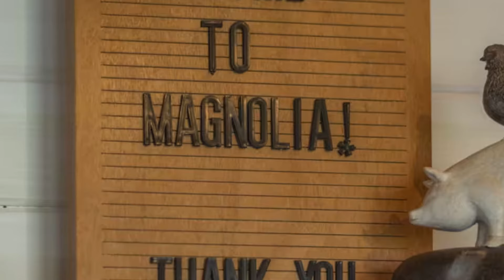The Most Incredible Beautiful Magnolia Tiny Modern Farmhouse in NC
Price: $104/night
Size: 4 guests2 bedrooms2 beds1 bath
Location: Mills River, North Carolina, United States

Escape to a tiny modern farmhouse in Mills River, nestled amidst the stunning views of Pisgah National Forest. Perfect for those seeking tranquility or adventurous souls looking to explore the mountains. This 280 sq. ft. sanctuary offers a unique blend of coziness and modernity, with a spacious deck to immerse in nature. Ideal for couples or small groups, enjoy an open floor plan, a smart TV, and a fully-equipped kitchen. Experience intimate moments or mountain adventures right at your doorstep.
The space
Step into our charming tiny home, where every inch is designed for your comfort and enjoyment. The main floor features a queen-sized bedroom with privacy barn doors, adjacent to a cozy living area equipped with a large smart TV—perfect for relaxing evenings. The loft, accessible by stairs, boasts a king-sized mattress, offering an elevated sleeping experience.

The kitchen is a culinary delight, complete with a Keurig coffeemaker, stove, and essentials for home-cooked meals. Dine indoors or on the deck, where the mountain vistas will be your backdrop. The bathroom shines with a skylight, enhancing your shower experience under natural light.

Outdoor enthusiasts will appreciate the proximity to Pisgah National Forest, offering endless trails and natural beauty. The home also features a fire pit for memorable nights under the stars.

For guests with pets, we welcome your furry friends (up to two dogs) with a modest fee, ensuring they enjoy this retreat as much as you will.

Our tiny home is an invitation to disconnect and embrace simplicity, all while enjoying modern comforts. It's a perfect match for couples seeking a romantic getaway or small groups eager for a mountain adventure. Note: The loft stairs require agility, and while we cherish pets, we ensure a clean and welcoming space for all guests.

Music Background: